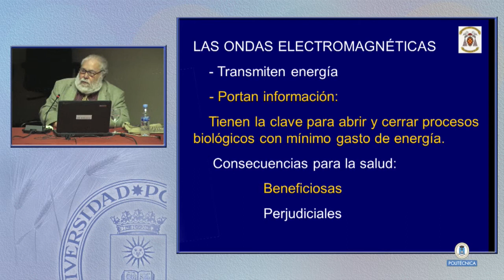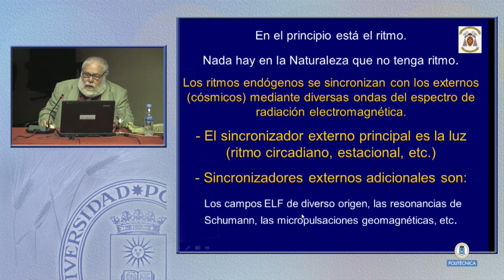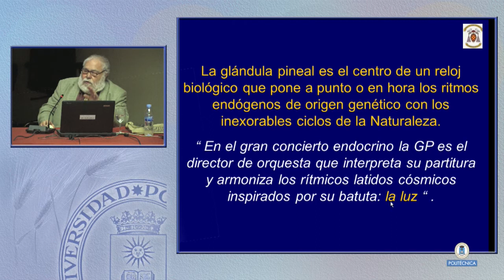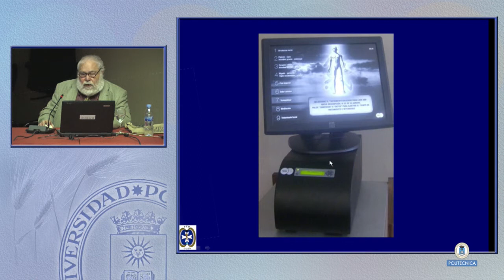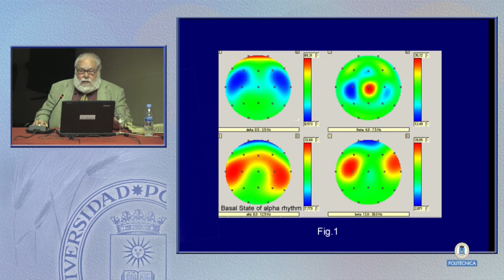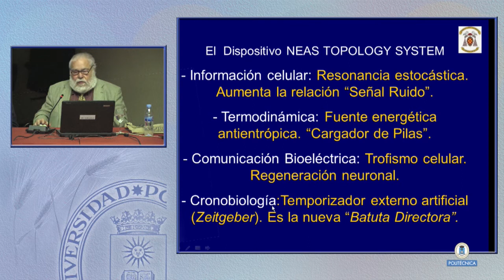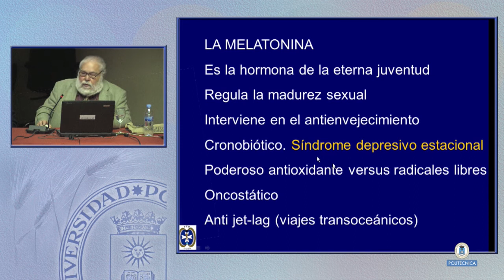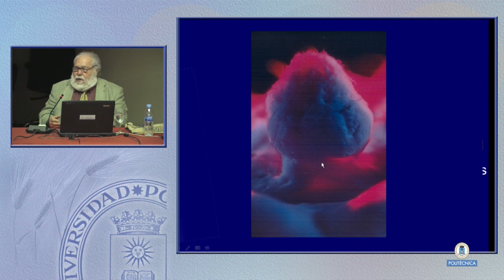Avances Técnicos en bioelectromagnetismo médico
Ponente: José Luis Bardasano Rubio. Catedrático. Director del Departamento de Especialidades Médicas de la Facultad de Medicina de la Universidad de Alcalá de Henares.